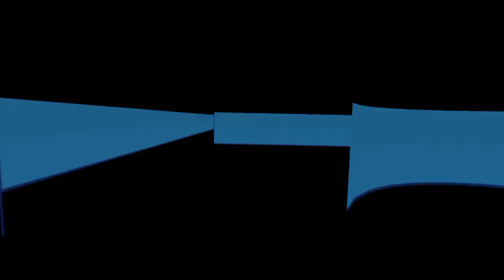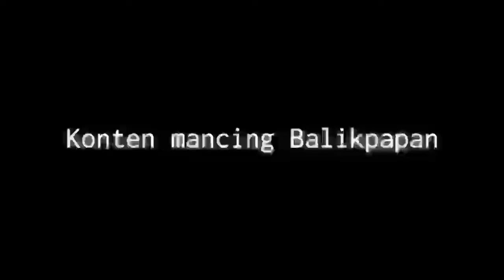Spot legendaris.!! umpan udang hidup || hasil memuaskan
Hallo boss que
Lama ngak mancing nih boss, hobbi tidak tersalurkan 😅 Hari ini kami mancing di pinggiran aja boss que, umpan udang hidup, target ikan tompel (ketambak) sambil menunggu berbuka puasa. & sekali - kali Membawa anak buah (bocil)
Semoga terhibur...

Mancing, mancing udang hidup, mancing pakai udang hidup, umpan udang hidup, shrimp, shrimp live bait, udang hidup, mancing di laut,

Aplikasi : kineMaster

lokasi :
Kalimantan timur
Balikpapan barat
Spot kampung baru batu arang

Terima kasih
Salam satu hobbi